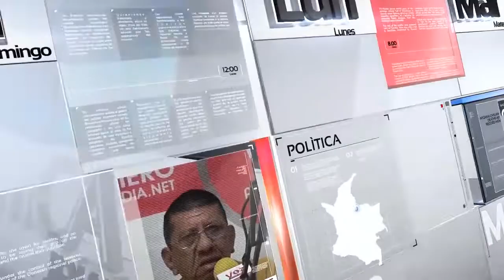GUILLERMO LEON BAEZ CONCEJAL DE CUCUTA